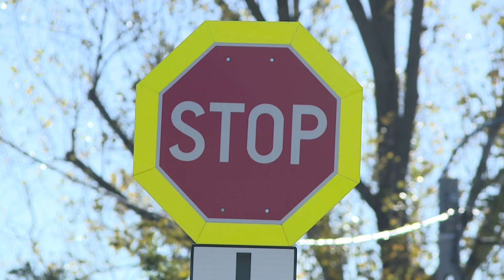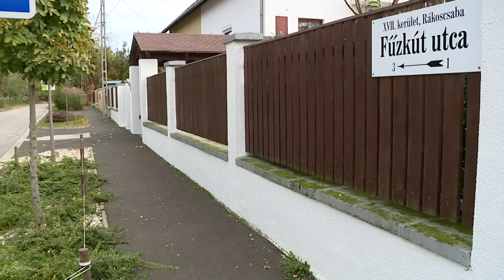Fogadóóra: Halász Dezső önkormányzati képviselő (2023.11.17.)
Fogadóóra: Halász Dezső önkormányzati képviselő a Rákoscsaba-Újteleppel kapcsolatos aktualitásokat ismerteti.